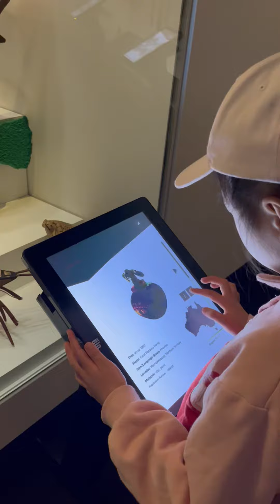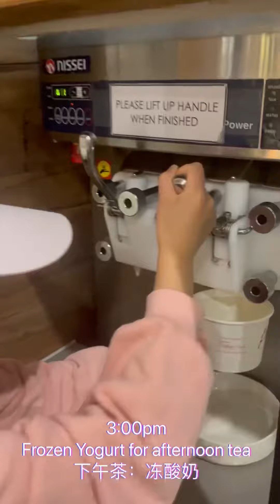A Day Trip to the City# Museum # Italian food 🍝 🍕 # State Library# Educational and Fun Day 🤩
An educational and FUN day for kids!